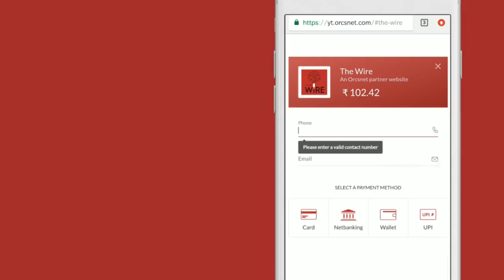Why Are Farmers Defying A Ban To Sow GM Seeds in Maharashtra?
Around 1,500 farmers gathered in Maharashtra’s Akola district on Monday in a show of civil disobedience to sow the banned Herbicide-tolerant Bt cotton in the presence of a large police contingent. A farmer, Lalit Patil Bahale, sowed the seeds on his two-acre field in Akot.